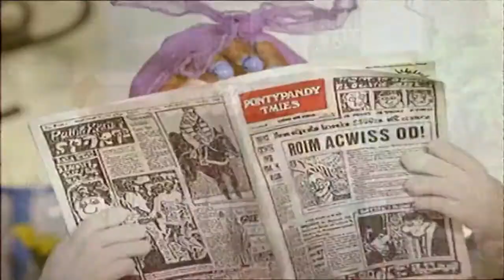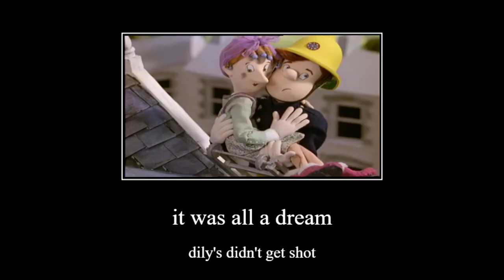(YTP) a welsh uncle working as a firefighter assassinates a mother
Been a while since i didn't made one in a while